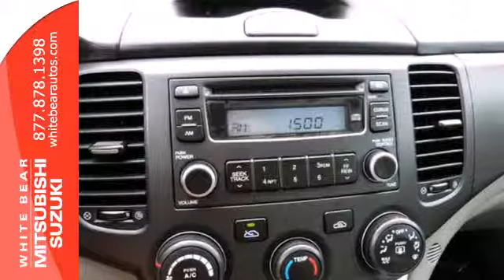2008 Kia Optima St-Paul White-Bear-Lake, MN 71962P - SOLD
Year: 2008
Make: Kia
Model: Optima
Trim: 4dr Sdn I4 Auto LX
Engine: 2.4 L 4 Cyl. Cyl.
Transmission: Automatic
Color: Midnight Gray
Interior: Gray
Mileage: 56168
Stock #: 71962P

Address:
3400 Highway 61 N